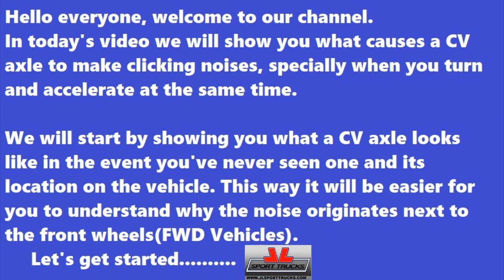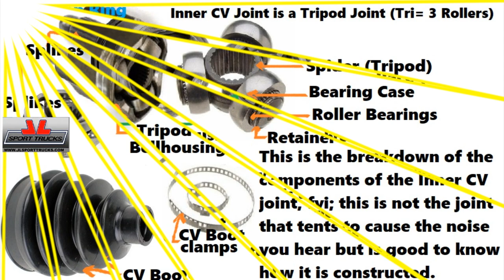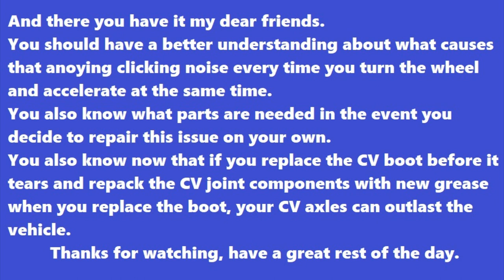Explanation of what causes a CV axle to make clicking noises when turning and accelerating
In this Video we explain what causes the CV joints to make ticking/clicking noises when you turn the wheel and accelerate.
We also show each component individually that way you can gain a better understanding about how the CV axles are constructed and how they function.